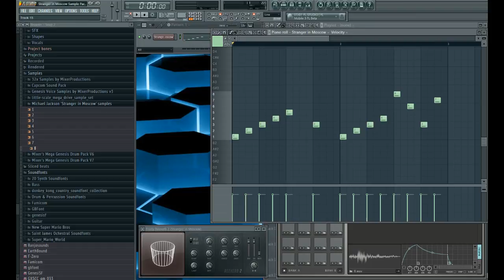[FL Studio] Michael Jackson 'Stranger in Moscow' Sample Pack Release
Today, while working on a new remix that sounds similar to Stranger in Moscow (hint hint), I decided to cut out some samples from that song, specifically the sounds heard at the beginning of the song.

Also, sorry if the audio in the video is mono. The download has the sounds' true stereo settings. Apparently XSplit doesn't want to record stereo unless I pay for the full version... which stinks...

Download contains:
Audio Samples (WAV)
FPC Preset
Demo Project, to help you map out the exact note placements, along with a (not exact, but close) beat of the original Stranger in Moscow.

If you want to use my music and/or videos, PLEASE ASK FIRST. I don't want anyone using my music or videos and claiming it as their own. If I let you use my music, please also GIVE CREDIT.